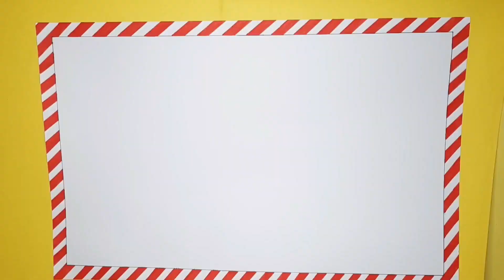3 christmas decorations on chart paper/chart paper decoration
christmas decorations on chart paper/chart paper decoration